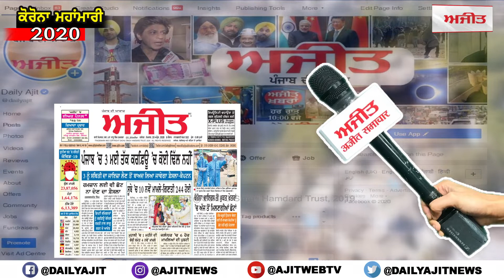ਮੁਆਵਜ਼ਾ ਤਾਂ ਦੂਰ, ਲਾਸ਼ਾਂ ਲਈ ਗ਼ਰੀਬਾਂ ਕੋਲੋਂ ਬਰਫ਼ ਮੰਗਵਾ ਰਹੀ ਸਰਕਾਰ : ਭਗਵੰਤ ਮਾਨ